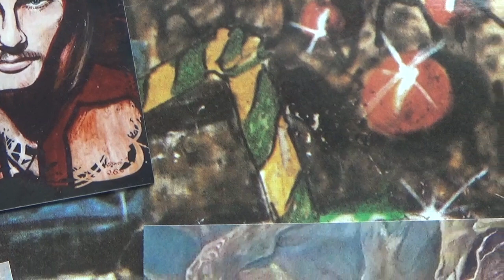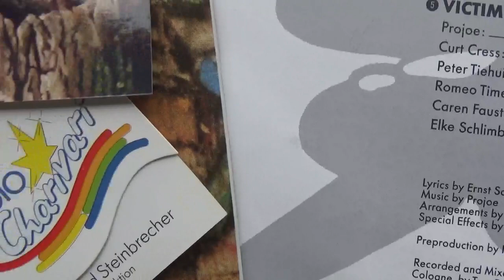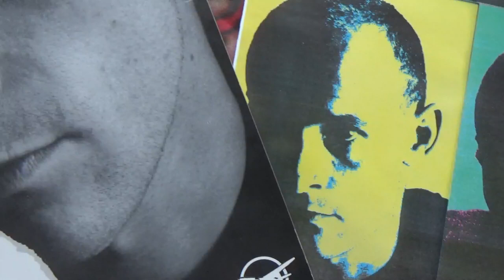Projoe Jo Jasper Nuernberg Kreuzeder Aera Ernst Schultz Ex Ihre Kinder John Davis Real Voice Mi